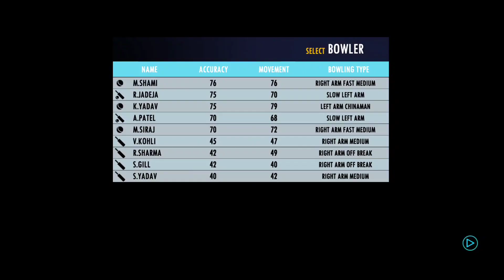INDIA vs Pakistan Asia Cup match || Can India Defend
Ram Ram bhai log
this is our Asia Cup Match between India and Pakistan in RC22
Pakistan Scored 3/57 in 5overs can India Chase it?? lets see..